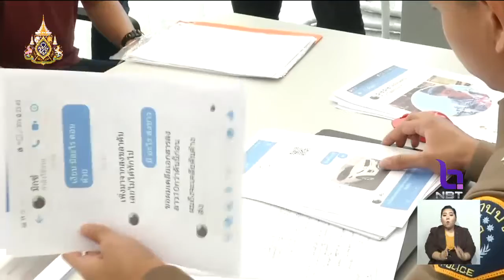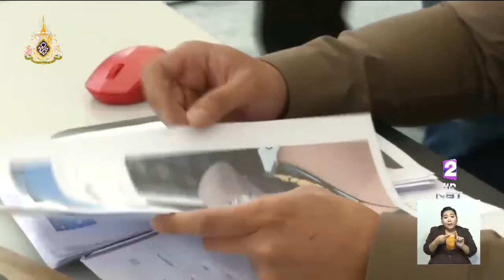เตือนภัย!! ถูกหลอกซื้อรถยนต์หรูผ่านเฟซบุ๊ก